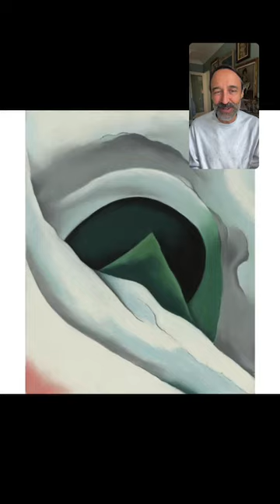ALLIGATOR PEARS - Inspiration